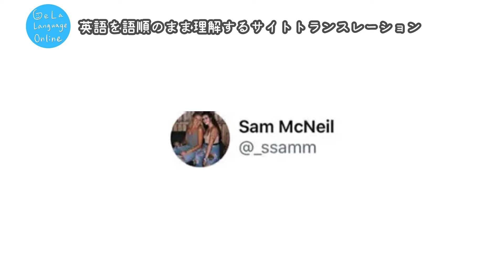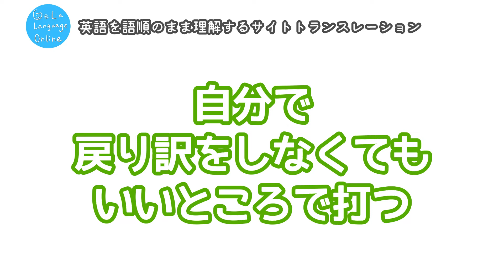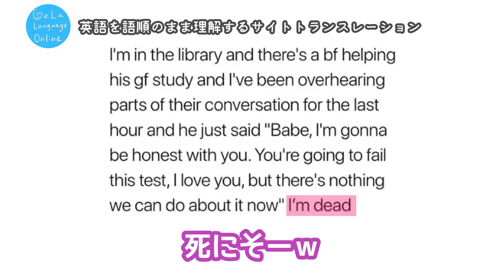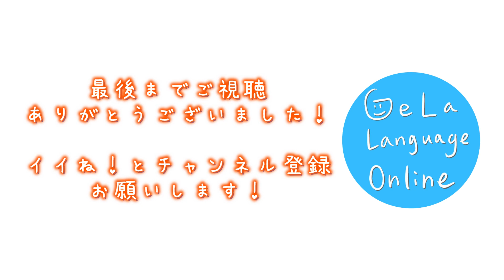英語を語順のままに理解する「サイトトランスレーション」を身に着けて英語力をスピードアップ。身近な話題のツイッターを速和訳！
１分間自分の話したいことを英語で録音して、さらに、力をつけるために自分でスピーチを英語で書き起こし、自分なりに修正したうえで録音音源とテキストをラインで提出していただきます。
リスニングでもリーディングでも。
英語を語順のままに理解する方法！
文章を細かく切る「サイトトランスレーション」をサクッと実践してみましょう。

Hello Gela Language Online講師の右半身です。
リスニングが全然ついていけない。リーディングもめっちゃ時間かかっちゃうっていうお悩み、みんな抱えていますよね。要は英語の語順についていけていないんですよね。そんなときに試してほしいのが、戻り訳をしない「サイトトランスレーション」。英文を意味のカタマリで区切って、その場その場を理解していく方法です。